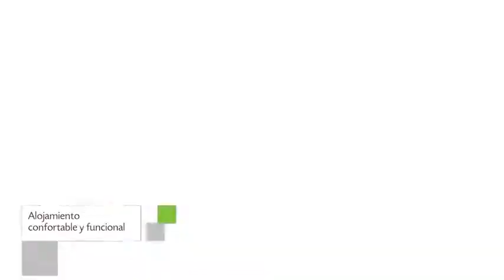Aqua Hostal Mabel en Cuenca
Aqua Hostal Mabel es un Hotel con recepción 24 horas, jardín y habitaciones no fumadores de Cuenca ubicado en Alberto Muñoz Vernaza 10-13 Y Padre Aguirre. Su amable personal te asistirá en cualquier problema que puedas tener durante tu estancia. Cada una de las 11 habitaciones tiene tetera/cafetera, ducha y bañera.